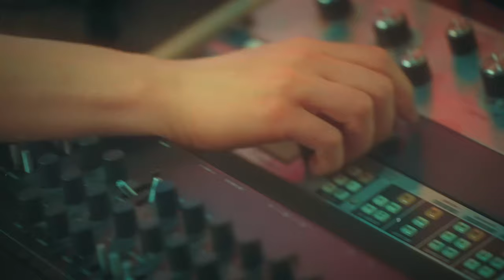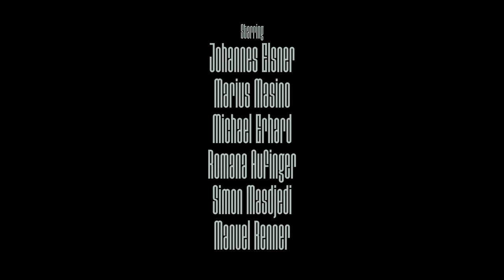Attic Stories - Oh Little Boy (Official Music Video)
Produced and directed by Jan-Niclas Schneider
Music and lyrics written by Attic Stories
Music produced and recorded by Manuel Renner (Überlärm Studios)
Mix & master by Manuel Renner (Überlärm Studios)

Follow ATTIC STORIES on

Follow EASTHAVEN RECORDS on

LYRICS

I don't wanna hide anymore
Keep your fake love
F*** it up!
Suck it up!
take the rest of my pride

Remember
Been to darker places
No self esteem
Feels like losing all the races
Oh little boy don’t think of me
As who I used to be
Lets get bigger and better

F*** it up!
Suck it up!
Keep the rest of my pride
I'm not the girl I used to be before
Let's take a one-way-ticket up (take me up)
To the top of the mountain

Not all roads lead to Rome
So many songs in life you can’t sing alone
Oh little boy sleep tight tonight
Don’t let the bedbugs bite
You’re gonna set this fire
Watch us shine!

F*** it up!
Suck it up!

Every dog’s its day
I will forge my golden key and open up this cage
You can call me names and it’s okay
Won't let you haunt me

F*** it up!
Suck it up!